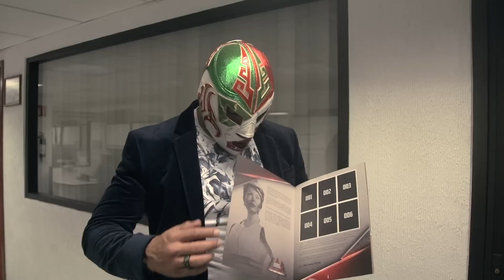NotiAAA desde Nuevo Laredo Parte 2 - Lucha Libre AAA Worldwide - Julio 2017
25 Aniversario de la Mejor Lucha Libre del Mundo: Lucha Libre AAA Worldwide: ¡Rumbo a Triplemanía XXV!